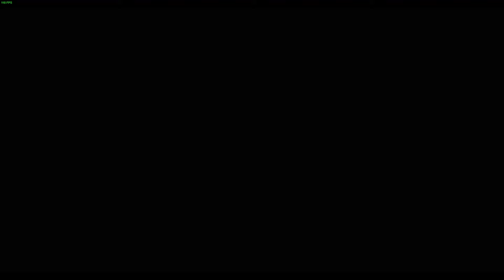"they're flying in, guys..."